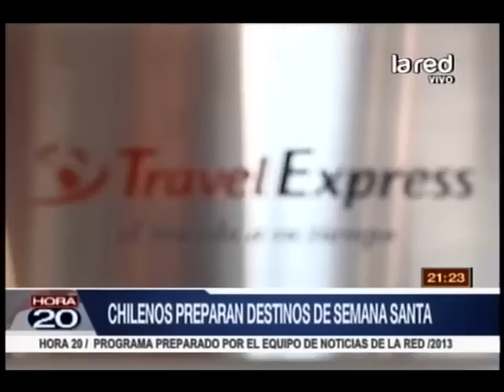Chilenos preparan destinos de Semana Santa